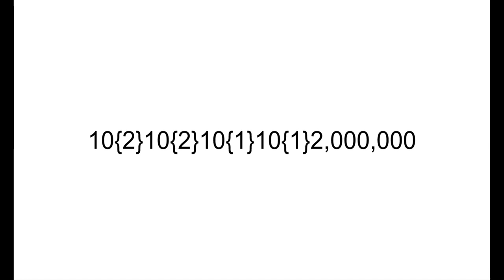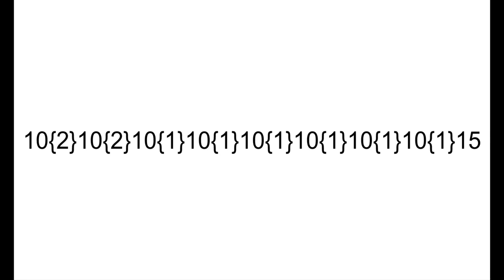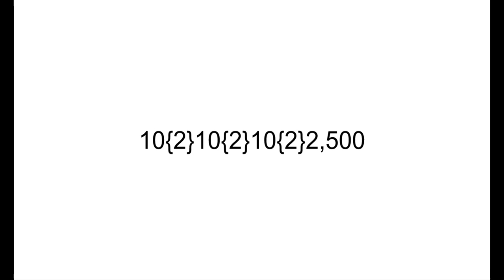Operator Array Notation - Episode 2 - Almost at Pentation!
We reach triple-tetration. 8 minutes long, like the previous video of this series.